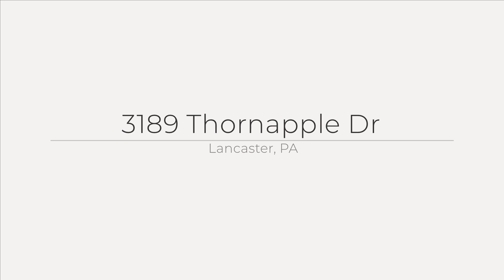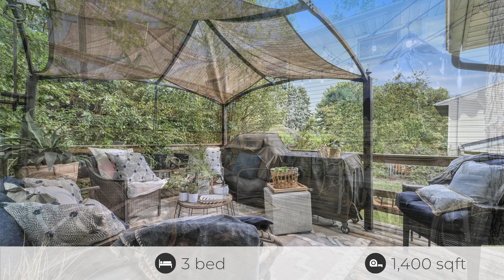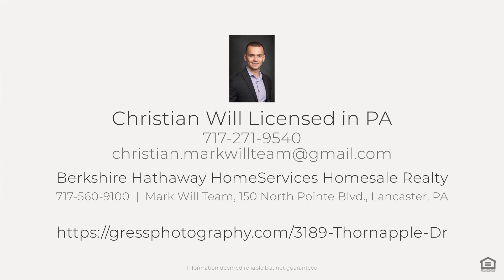3189 Thornapple Dr, Lancaster, PA